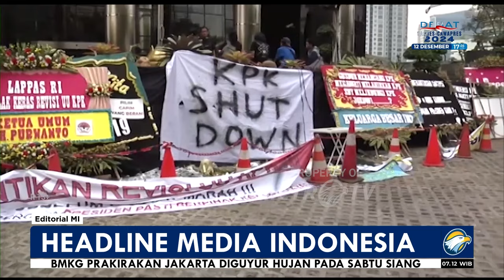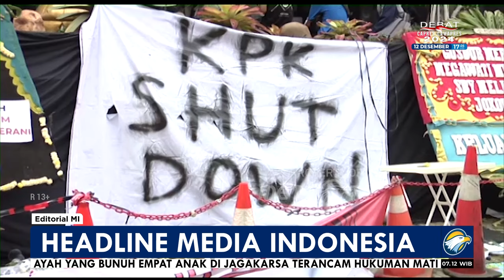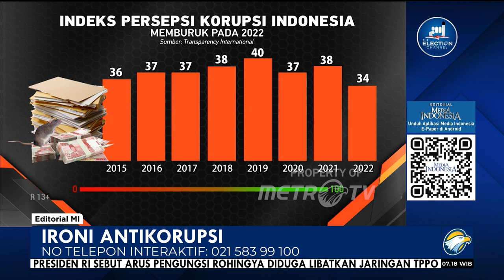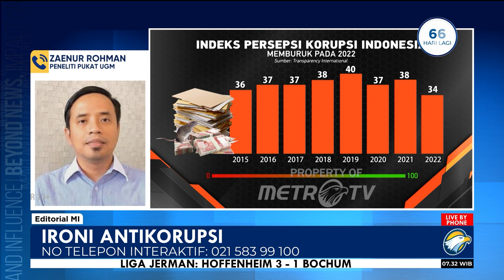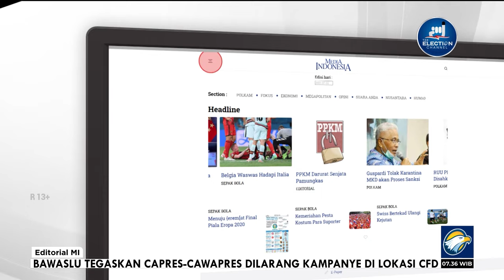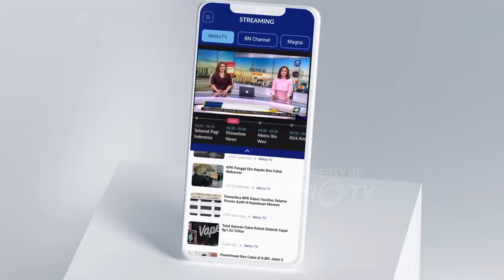Bedah Editorial MI - Ironi Antikorupsi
Manis di mulut, lain di hati, lain pula di tindakan. Peribahasa itu menggambarkan perilaku manusia yang bisa memiliki dua hingga tiga kehidupan di saat bersamaan. Omongan bisa sangat mulia tetapi kelakuannya justru busuk.

Ketidakjujuran, sikap hipokrit, kepalsuan, atau apa pun istilah lainnya menggambarkan perilaku seperti itu. Celakanya, kelakuan seperti itu tidak jarang diperlihatkan oleh sebagian pemimpin bangsa yang mestinya menjadi tauladan.

Di momentum Hari Antikorupsi Sedunia ini, misalnya, publik disuguhi kelakuan pejabat yang kerap berpura-pura bersih, padahal mereka sedang menunggu giliran ditetapkan sebagai tersangka. Sebagian bahkan jadi tersangka, bahkan sudah divonis tetap. Mereka yang ikut memaki-maki korupsi, padahal mereka sendiri bagian dari lingkaran setan korupsi.

Pada 22 November, misalnya, Polda Metro Jaya telah menetapkan Ketua Komisi Pemberantasan Korupsi (KPK) nonaktif Firli Bahuri sebagai tersangka kasus pemerasan mantan Menteri Pertanian Syahrul Yasin Limpo. Sungguh sebuah ironi, lembaga antirasuah ternyata dipimpin seorang tersangka pemeras, tindakan korupsi paling puncak.

Bagi kalangan pegiat antikorupsi, terpilihnya Firli sebagai Ketua KPK sudah bermasalah sejak awal. Bahkan, KPK periode sebelumnya pernah mengungkapkan dugaan pelanggaran etik yang dilakukan Firli semasa menjabat Deputi Penindakan KPK. Surat juga telah dikirim ke DPR yang saat itu tengah menyeleksi pimpinan KPK.

Ajaibnya, justru Firli yang tetap dipilih sebagai komandan dalam perang melawan koruptor.
Dan, sebagai Ketua KPK, Firli paling sarat kontroversi sepanjang sejarah. Selain persoalan kode etik dan kepantasan, Firli kerap tersangkut kasus membocorkan informasi operasi tangkap tangan.

Firli sempat tidak menghadiri pemeriksaan Polda Metro Jaya pada 7 November dengan dalih menghadiri roadshow bus antikorupsi di Aceh. Padahal, kegiatan itu berlangsung pada 9 sampai 11 November.
Ketika di Aceh, Firli pun berkoar roadshow bus KPK sebagai upaya untuk mewujudkan Indonesia bebas dari praktik korupsi. Dia juga mengumbar keinginan mewujudkan Indonesia yang betul-betul bebas dari korupsi.

Di kesempatan itu, Firli pun mengajak semua pihak untuk bekerja sama dalam memberantas korupsi, sebagaimana tema Hari Antikorupsi Sedunia kali ini, yakni sinergi berantas korupsi, untuk Indonesia maju. Entahlah, apa ada lagi yang masih mau memercayai omongannya saat itu.

Segendang sepenarian dengan Firli, semasa menjabat Wakil Menteri Hukum dan Hak Asasi Manusia, Edward Omar Sharif Hiariej atau Eddy Hiariej, juga tanpa ragu meluncurkan pembangunan zona integritas dan antikorupsi pada 2021.

Akan tetapi, sejak 9 November 2022, Eddy hanya menambah panjang daftar tersangka oleh KPK. Walhasil, pemerintahan Joko Widodo sejak 2014 telah mendorong enam menteri dan seorang wakil menteri ke dalam jurang gelap korupsi.
Selain jajaran pejabat dan penyelenggara negara yang tidak henti-hentinya terseret kasus korupsi, publik juga telah diperlihatkan memburuknya sejumlah indikator terkait korupsi.

Seperti, berdasarkan data Badan Pusat Statistik (BPS) terkait perilaku masyarakat yang semakin permisif terhadap korupsi. Indeks Perilaku Anti-Korupsi (IPAK) masyarakat pada tahun ini lebih rendah ketimbang tahun sebelumnya.

Lalu, Transparency International (TI) pada Januari 2023 juga memberikan catatan kalau Indeks Persepsi Korupsi (IPK) pada 2022 mengalami penurunan terburuk sepanjang sejarah reformasi. Parahnya lagi, lembaga itu menyebut selama masa pemerintahan Presiden Joko Widodo, kualitas pemberantasan korupsi dan demokrasi cenderung terus menurun.

Di tengah kemerosotan ini, publik hanya bisa berharap akan ada perbaikan yang dilakukan para pemimpin. Mulai dari proses seleksi aparat pemberantasan korupsi yang benar dan tanpa kongkalikong berujung utang budi. Selain itu, sistem pencegahan korupsi yang mumpuni serta penegakan hukum yang adil dan tidak hanya tajam ke bawah dan ke samping kiri, namun tumpul ke atas dan ke samping kanan.

Akhiri sudah, ironi dan hipokrasi dalam pemberantasan korupsi. Ikan busuk berawal dari kepala, baru merembet ke tubuh lainnya. Karena itu, bila mau mengakhiri kebusukan mulailah dengan membersihkan atau mengamputasi kepala, baru bagian tubuh yang lain.